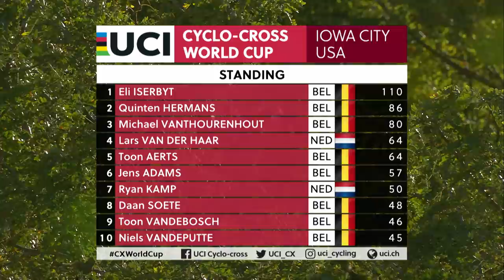Round 3 - Men Elite Highlights | 2021/22 UCI CX World Cup - Iowa City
The american tour is over!

📺 Watch the highlights from the 2021/22 UCI Men's CX World Cup in Iowa City 🇺🇸